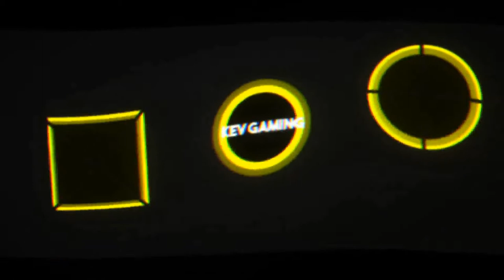Let's Play The Forest #83 Das Sinkhole